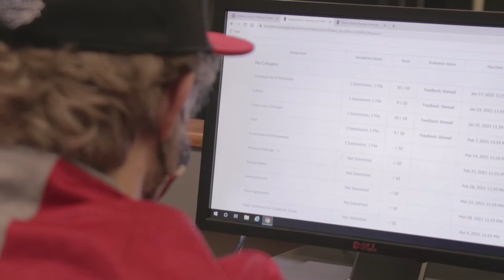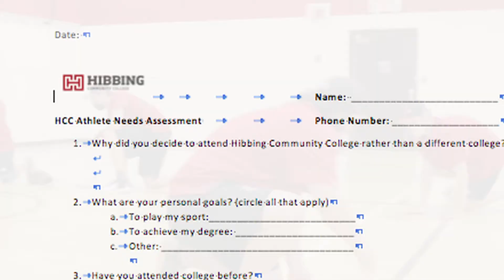2020 Board of Trustees Awards for Excellence - Miriam Kero, Hibbing Community College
Congratulations to the recipients of the 2020 Board of Trustees Awards For Excellence!

Miriam Kero, speech and communication faculty from Hibbing Community College, was named a 2020 Educator of the Year.

Due to the pandemic, the ceremony was held virtually on April 21, 2021.

The Board of Trustees Awards for Excellence acknowledge and provide system-wide recognition for consistently superior professional achievement of our college and university teaching and service faculty.